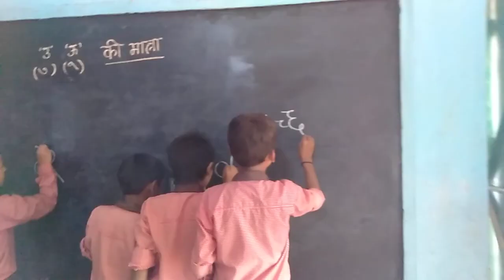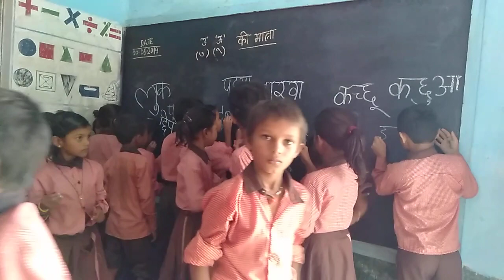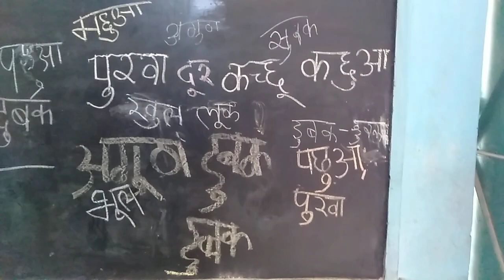कच्छू तेरी गंगा में डुबक - डुबक उ/ऊ की मात्रा को पहचान कराने के लिए मजेदार गतिविधि आधारित शिक्षण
उ/ऊ की मात्रा की पहचान कराने के लिए मेरे द्वारा एक छोटा सा प्रयास किया गया है। यदि आप सभी को यह प्रयास अच्छा लगे तो मेरा तथा मेरे बच्चों का उत्साहवर्धन करने का कष्ट करें। यह कविता कन्हैयालाल मत्त जी द्वारा लिखी गई है।